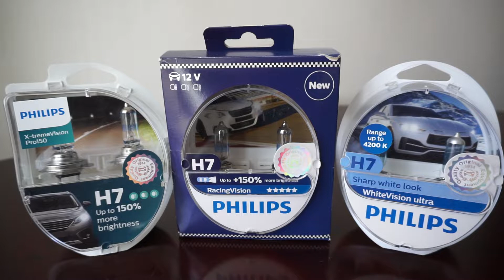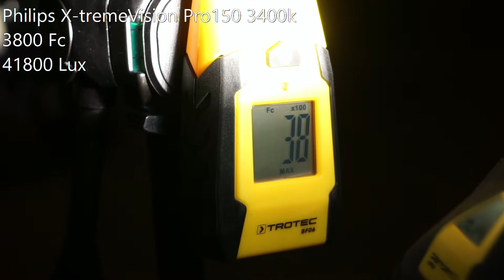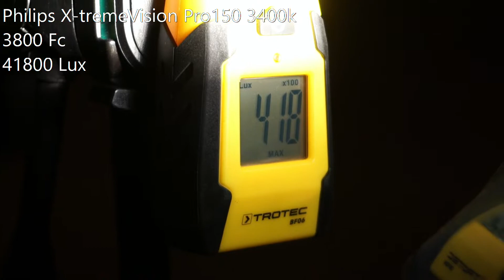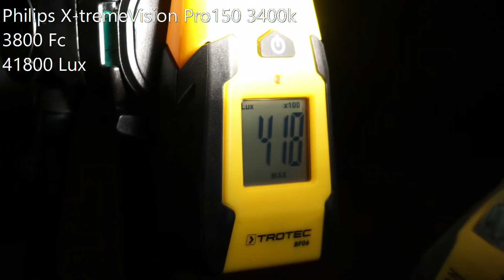Philips X-tremeVision Pro150, RacingVision+150%, WhiteVision Ultra